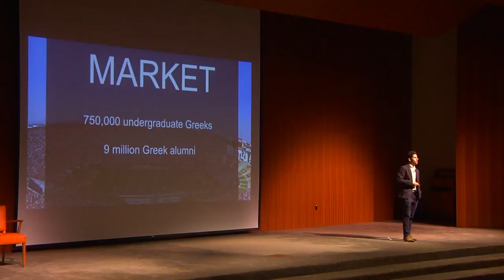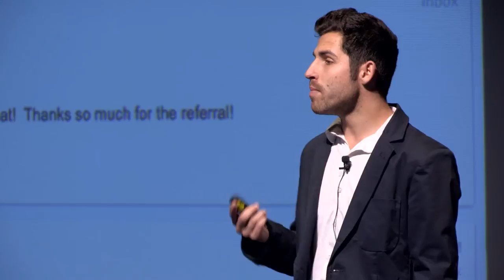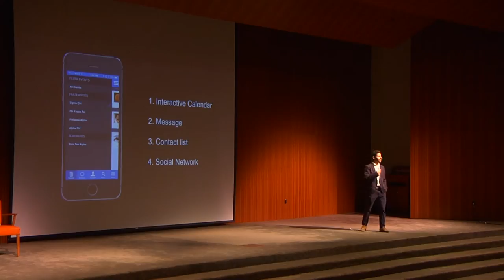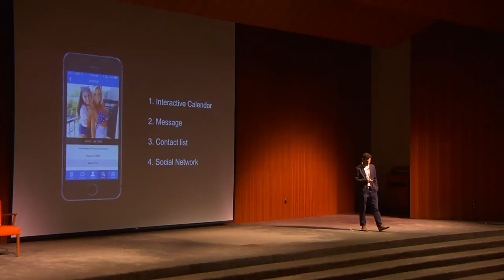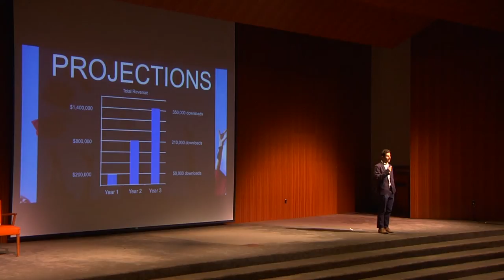Greeklink - Longhorn Startup Demo Day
About Longhorn Startup

In our premier undergraduate class, the Longhorn Startup Lab, students form interdisciplinary teams to start real companies. They enjoy the resources of a semester-long program of startup acceleration led by well-known faculty who are practitioners of the art and who are augmented by successful guest speakers and team-specific mentors.

The Longhorn Startup Seminar is a course for individual students wishing to benefit from the classroom sessions and who may have entrepreneurship opportunities in future semesters. Our two Longhorn Startup Studios serve both professors seeking to commercialize university technology and leaders of growing tech companies that are beyond early startup stage and are learning to scale. Peruse this site for the details and requirements.